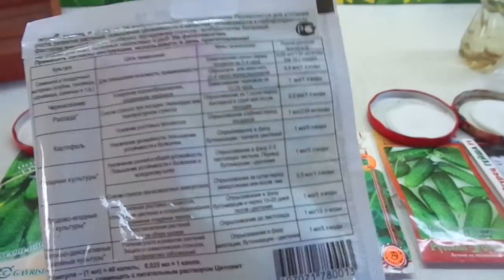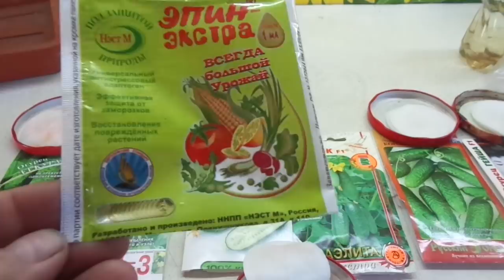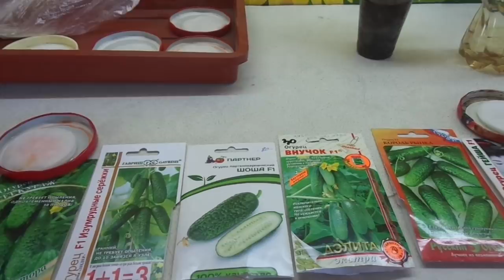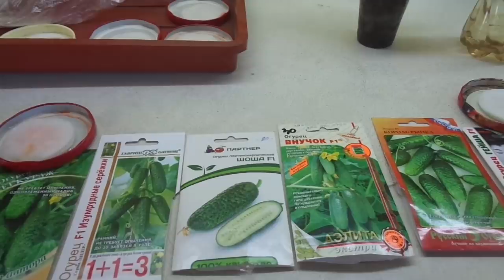КАК ВЫРАСТИТЬ ХОРОШУЮ РАССАДУ ОГУРЦОВ? Ольга Чернова.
Как вырастить здоровую, крепкую рассаду огурцов? Ведь многие начинающие огородники жалуются, что огурцы часто болеют и погибают.
В этом видео я расскажу, что нужно знать, для того, чтобы рассада огурцов получилась здоровой и красивой.
Все видео о выращивании огурцов можно посмотреть в плейлисте ОГУРЦЫ.
Там можете прочесть мои статьи на тему ОГОРОДНАЯ АЗБУКА и КУЛИНАРИЯ и посмотреть фото к ним.